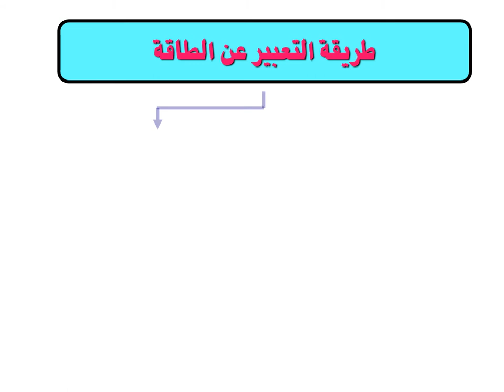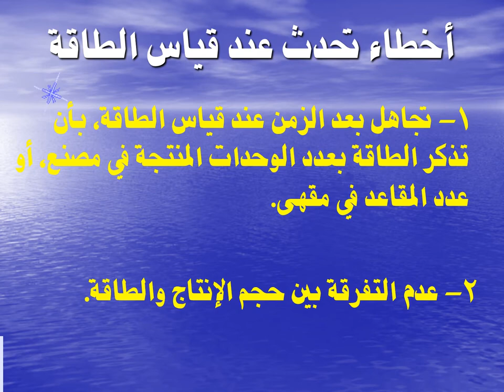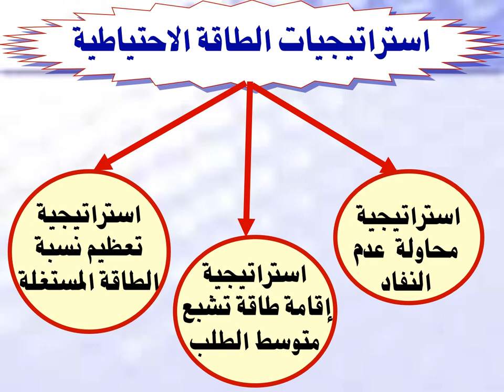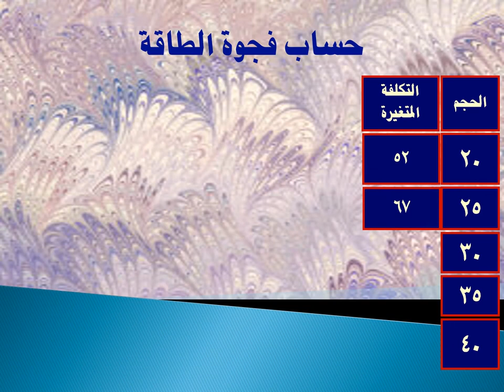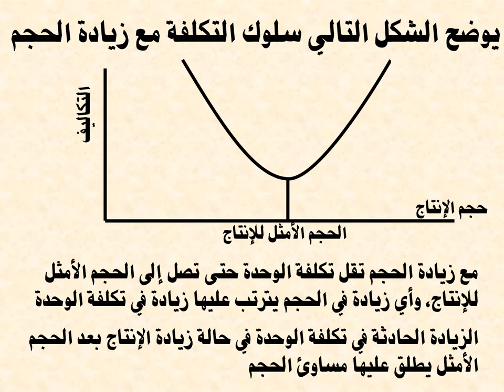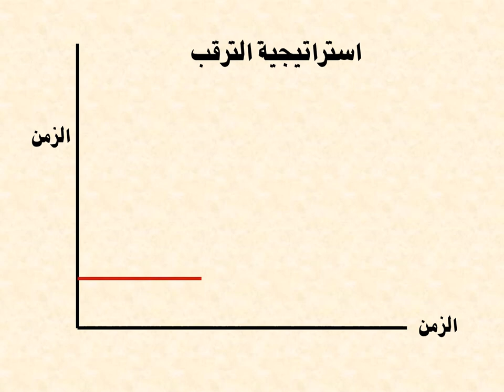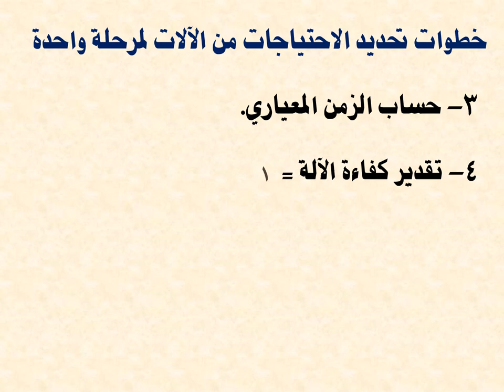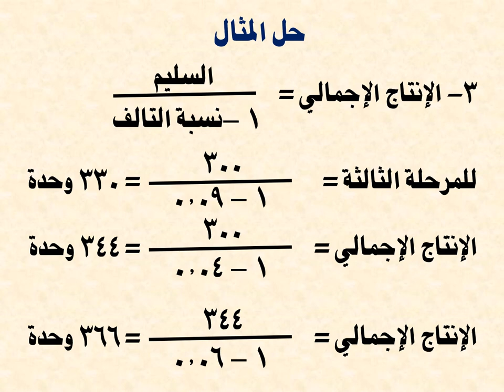MBA - الفصل الدراسي الأول- إدارة الإنتاج - د/محمد فهمي بلال - 02